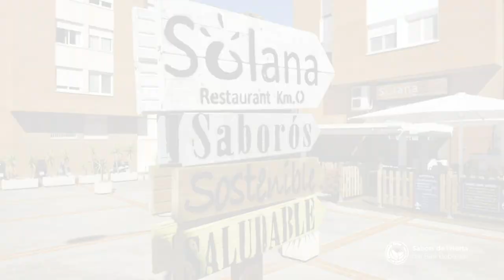👩‍🌾 Sabors de l'Horta - La Solana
SABORS DE L'HORTA DEL BAIX LLOBREGAT 2019

LA SOLANA
Cuina: Km0, tradicional amb productes de proximitat
Xef: Francisco Baena
Localització: C. Antoni Gaudí, 10, Baixos, Local 1 08970 Sant Joan Despí, Barcelona